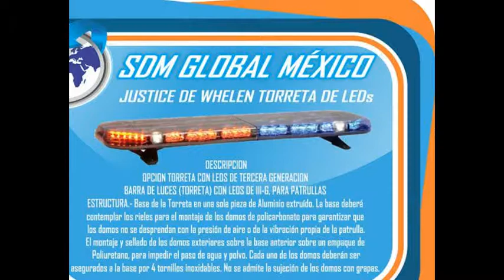TORRETA PARA PATRULLAS MUNICIPAL